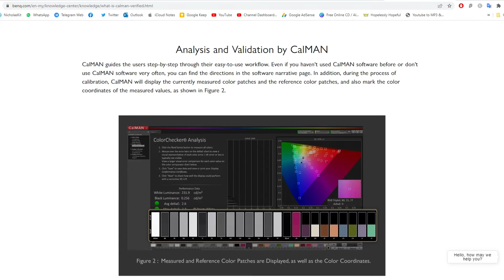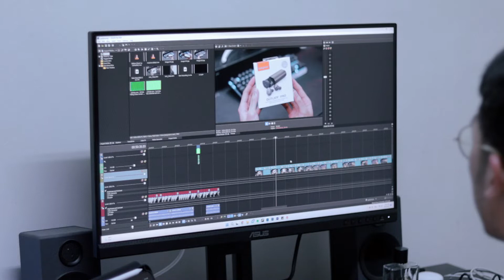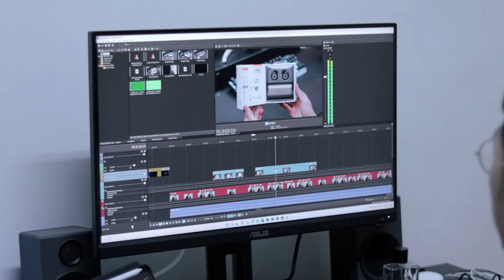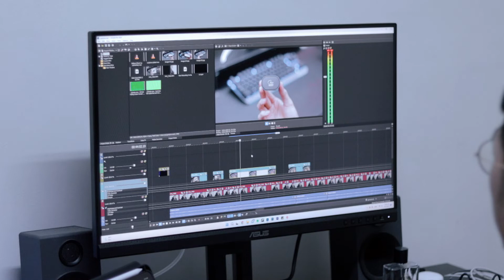ASUS ProArt Display PA278QV Professional Monitor (27" WQHD IPS)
TIMELINE:

SPECS:
27-inch WQHD (2560x 1440) IPS monitor
Frameless design
International color standard 100% sRGB
100% Rec. 709 wide color gamut
Calman Verified
ASUS-exclusive ProArt Preset and ProArt Palette
75Hz refresh rate and Adaptive-Sync technology
fast action and eliminate screen tearing
Ports: Mini DisplayPort, DisplayPort, HDMI, dual-link DVI-D, audio in and earphone jack, plus four USB 3.0 ports
Ergonomic stand with tilt, swivel, pivot and height adjustments
VESA wall-mountable